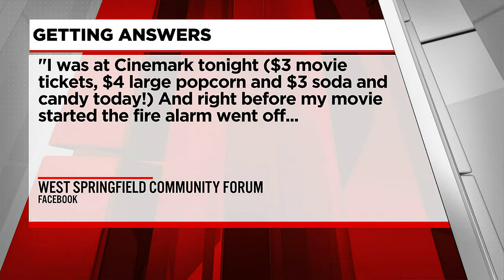Getting Answers Cinemark fire alarm on National Cinema Day